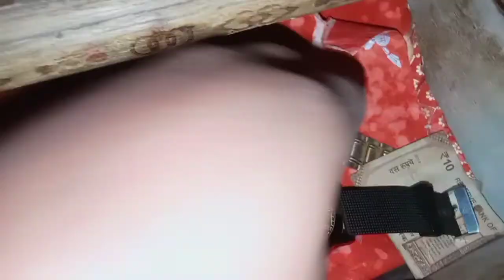MAN GARIB BOY TOP 10 MEMES VLOG NO.38@Mythpat​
this video description-funny travels poor exam cheating exam homes exam hall roll number and ud family Vlog and funniest blog travels blogs and Rahul monchik

APNA BHAI KO FOLLOW KAROA :-

Manoj Dey
From - Dhanbad Jharkhand ( India ) manojdey​Rahulmonchikvlog

Hey everybody,

So, we tried some epic 'DUMB WILDLIFE HACKS' by 5 Minute Crafts today and it was so much fun.
See if these hacks actually worked for us or not.

setup tour
hindi vlog
vlog in india
indian vlogger
deshi vlogs
mirzapur2 2020
now blog
Jharkhands. vlog 🔥 Rahul monchik

Rahul Monchik now volg dhiru monchik now volg  Tanvi now volg carryminati new block Mitra pad new volg  triggered insaan new Volgograd bhuvan new vlog

carryminati crazy deep#bhuvan bam# dhirumonchik extra Ashish chanchlani Rahulmonchik triggeredinsaan BB ki vines

I am is vlogar📸📸📸📸📷📽️🎥📹
BYN x upGrad Originals : The Office Canteen Ep03 | Today's Special - Broccoli Feat. @Mythpat​

1,169,955 views

123K

2.2K

Save

Report

Be YouNick

Just like Tushar, if you think it's high time to grow in your career, Download/Visit upGrad Produced by: Nick Directed by: Vivek Menon, Nick Written by: Nick, Vivek Menon and Omkar Shinde Dialogues by: Omkar Shinde Additional Dialogues by: Nick, Vivek  DOP: Chetan Dholi Edited by: Sushant Chopdekar Sound Design: Harshvardhan Singh Motion Graphics: Amit Arulkar Colour Grading: Amit Hegde Production Managers: Anant T, Kiran Yelve, Murali Thevar 2nd Unit DOP: Wasim Ansari DOP Assistant: Dheeraj Chaurasia Location Manager: Chandrashekhar Yadav Assistant Location Manager: Sourabh Joshi Subtitles by: Omkar Shinde Production Assistant: Omkar Gosavi  Thumbnail: Bhavika Patil  Camera Attendant: Rahul Chaudhry  On Set Sound: Manoj Agrahari, Surjeet (Bless Films Pvt. Ltd.) Equipments: LBS Equipment Lights: Golden Lights Junior Talent: Hemant and Team Hair and Make-up by: Tejaswini Gangawane Anna's Voice: Vivek Menon Cast : Nick, Tushar Khair, Mithilesh Patankar, Karan Sonawane, Anant T, Nikhil Tari and Vishal Amare Brand Partnership: Monk Entertainment Special Thanks: Anshuman Agrahari, Ashish Gaikwad (upGrad Team) Mohit Jagtiani, Shubha Pai (Google Team) Aishwarya Kerkar (Monk Entertainment Team)